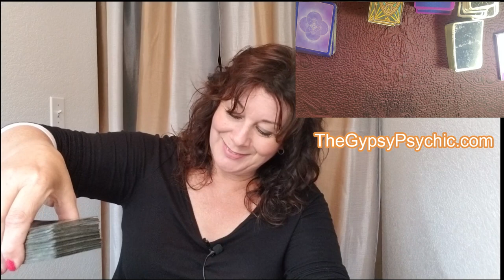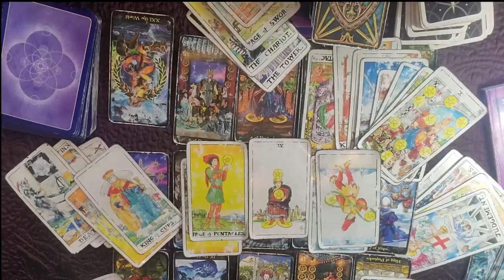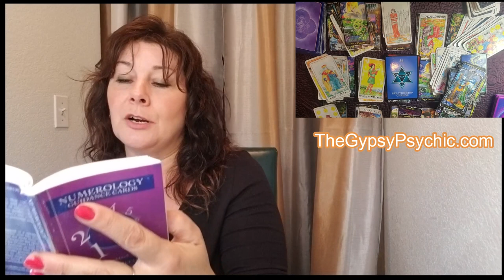TAURUS: WARNING - UPSET IN MONEY AND/OR HOME!